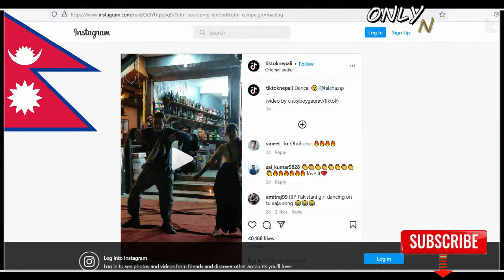नेपालको सडकमा नाच्दै Viral पर्यटक / Dance of foreign girl in Nepal went viral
nepal news
Aankh Mare Nepali viral video
Nepali viral video Aankh Mare
Nepali viral video dance Aankh Mare
aankh mare dance video
Nepal latest viral video

Nepal
Nepali
viral
Aankh Mare

Nepal viral
Nepali viral video
Video of tourist dancing to 'Aankh Mare' in Nepal goes viral
nepal video
foreigner dancing in nepal
nepal aankh mare video
Woman dances to 'Aankh Marey' with foreigner

nepal
nepal news
nepal facts
nepali video
nepali viral
nepali movie
nepal sng
nepali songs
latest nepali song

1-   |||  MIC USED BY ME    |||

USB mic
Blue Yeti USB Microphone
condenser mic
Maono AU-A03 Microphone
collar mic

2-   |||  WEBCAM USED BY ME  |||

3-  |||  LIGHT USED BY ME   |||

4-   |||  HEADPHONE USED BY ME  |||

5-   |||  CAMERA USED BY ME   |||